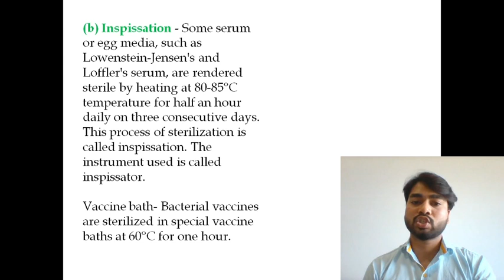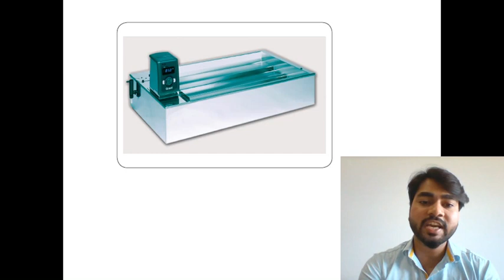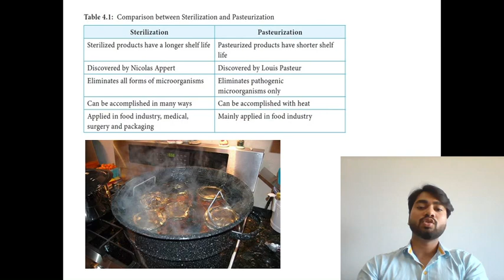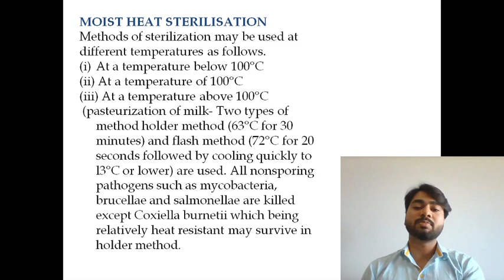Moist Heat | sterilization | Pasteurization |Boiling | Tyndallization (By Abhishek sir)